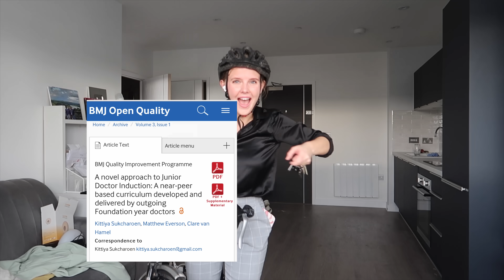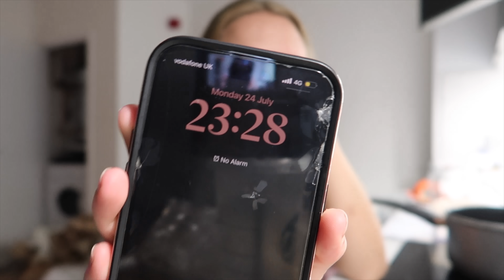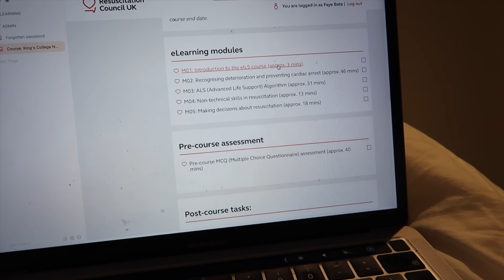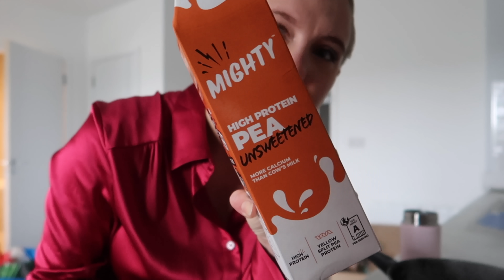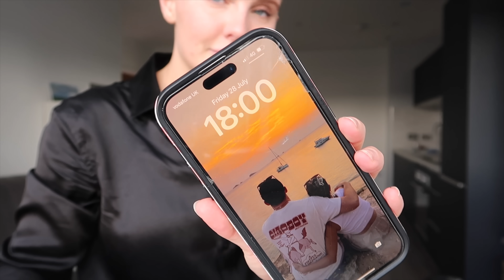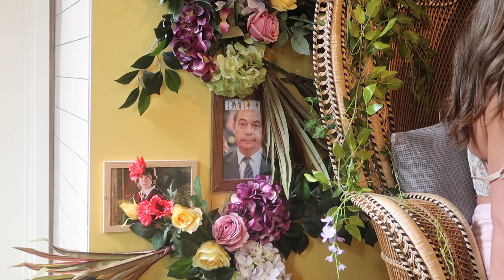MY FIRST WEEK AS A DOCTOR (what it's really like)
My name is Faye and I’m in my final year of med school in the UK

MY EQUIPMENT
Ring light
External hard drive
Sunrise alarm clock